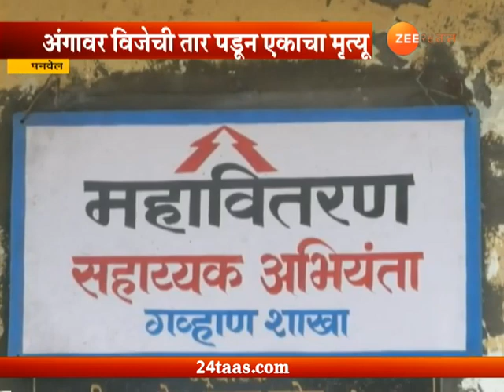Panvel Zee Helpline On MSEB Careless Work